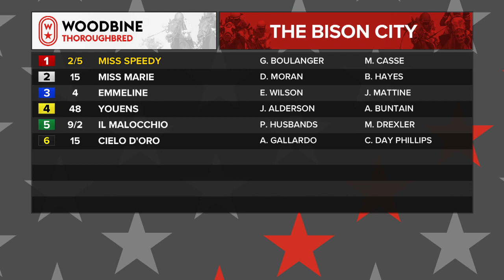Woodbine, Tbred, August 28, 2021 Race 8